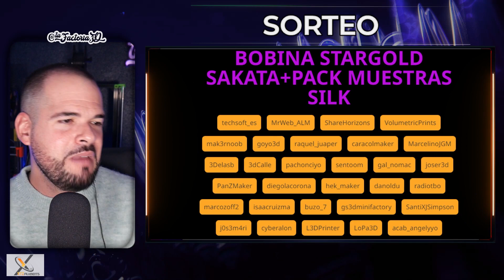MakerSessions TEMP. 5 - Entrevista a @mipequenafabrica TROFEOS🏆 Y MEDALLAS🥇 a otro LEVEL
Capítulos:
 07:45 – Entrevista
1:02:29 – Opinión Maker
 1:17:48 – Pifias&Victorias
1:22:12 - Sorteos
🌐VISITA NUESTRAS WEBS AMIGAS: